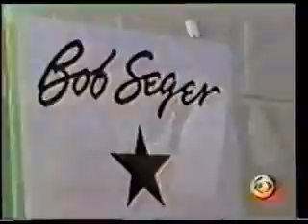Bob Seger:Backstage Pass 1996 in California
Great snippet from Segers 1996 tour featuring rehearsals & fan interviews etc.